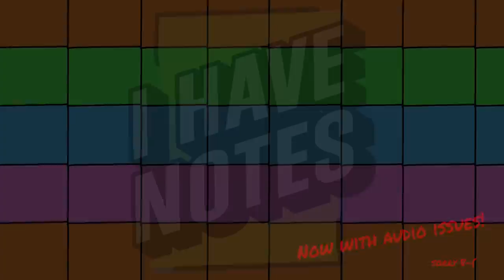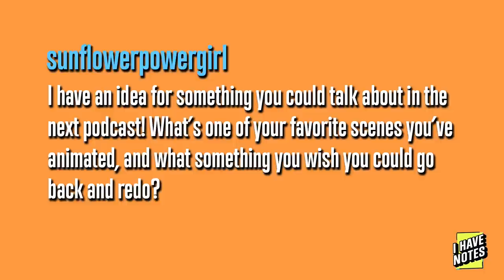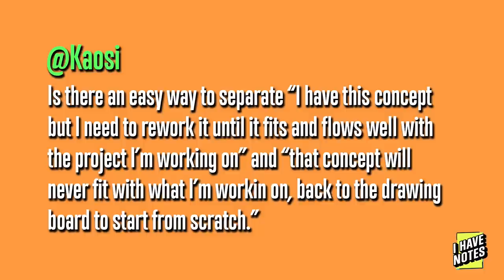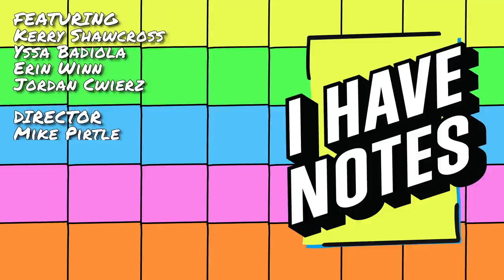College: To Go or Not To Go? | I Have Notes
Join your hosts Kerry Shawcross and Yssa Badiola alongside guests Erin Winn and Jordan Cwierz as they discuss the college experience, SCADs bad PR, and wether the whole school thing is worth it or not.